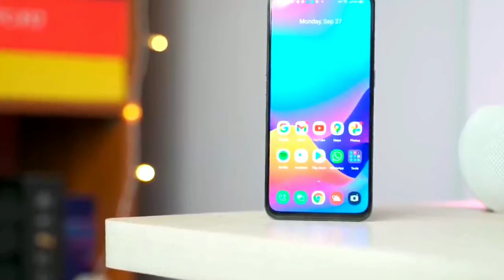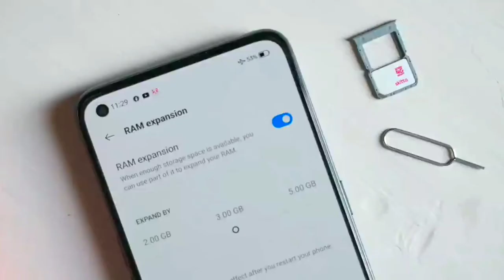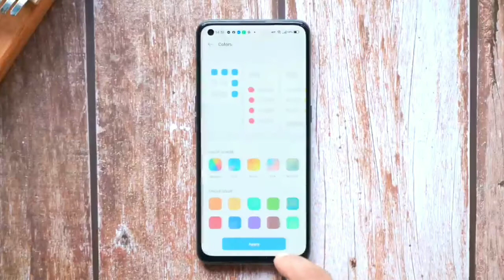REALME GT master edition specifications. realme gt design and review.